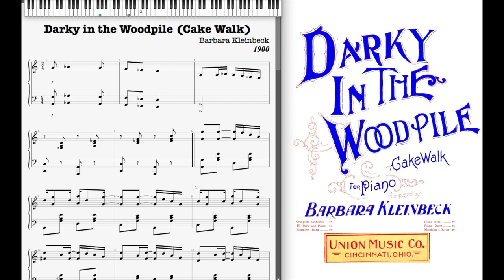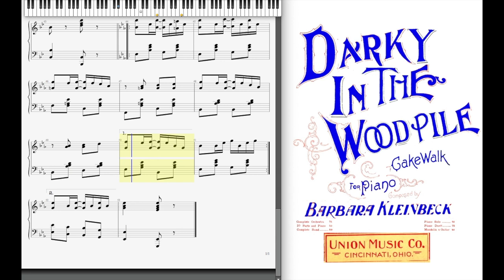Darky in the Woodpile by Barbara Kleinbeck (1900, Ragtime piano)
Darky in the Woodpile (Cake Walk) by Barbara Kleinbeck 1900 Cincinnati, Ohio